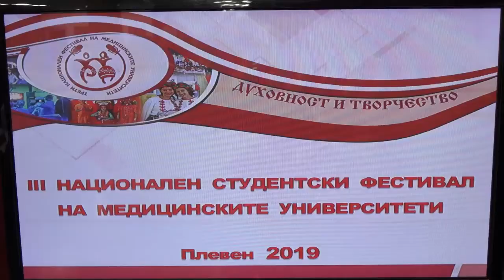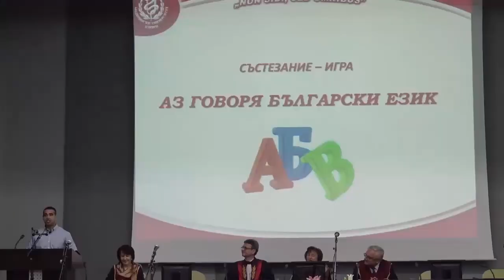Festival MU Pleven Med festival 10 11May20191